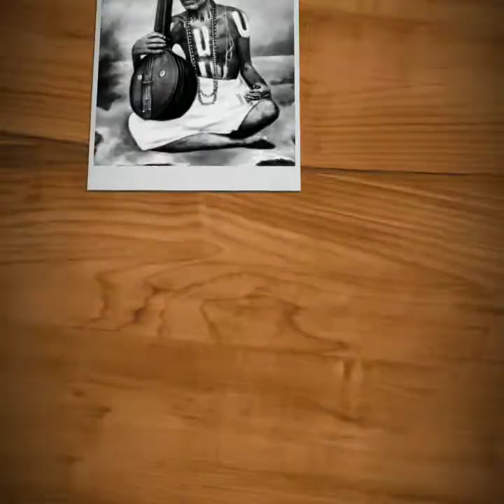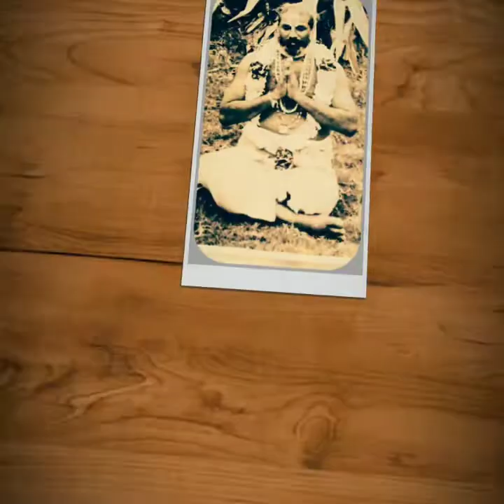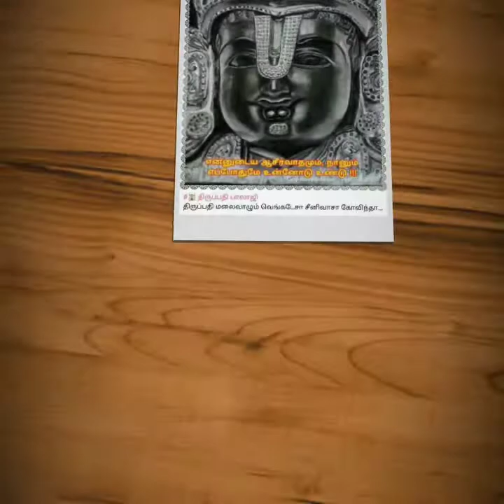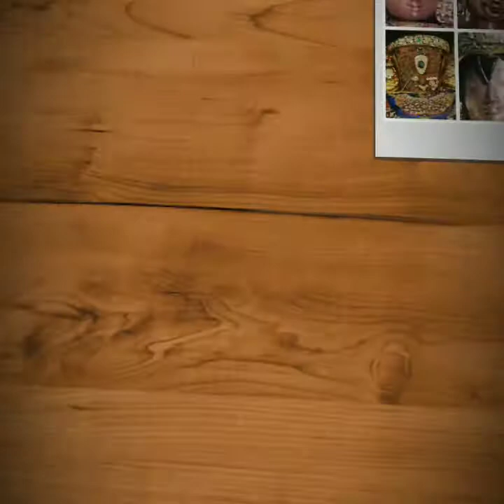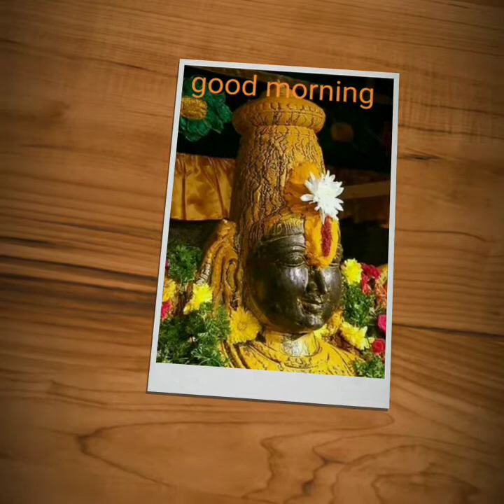Song. Anthayu neevea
song by Sri Maan Baktha T.Parthasarathy Ramanuja Dass